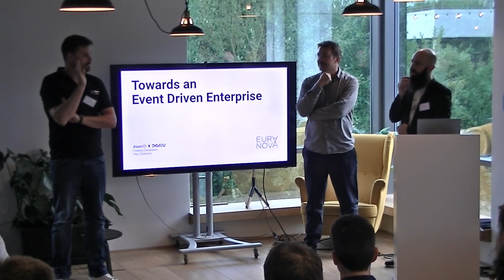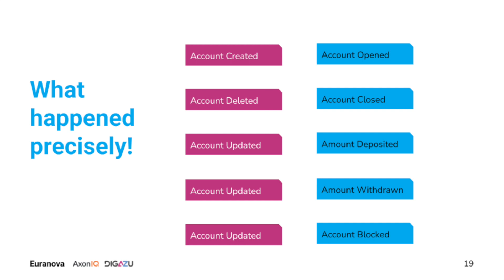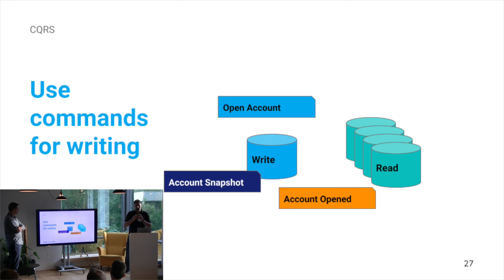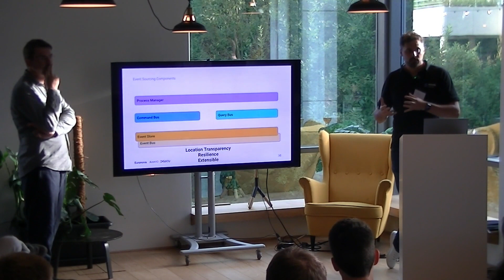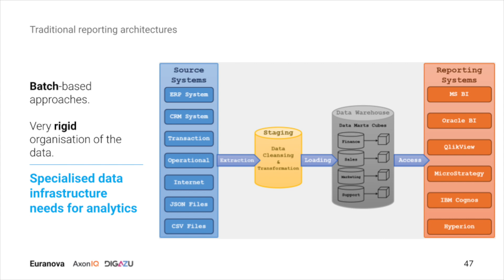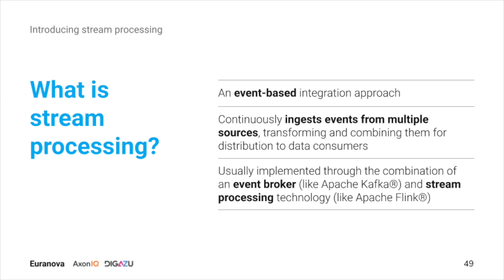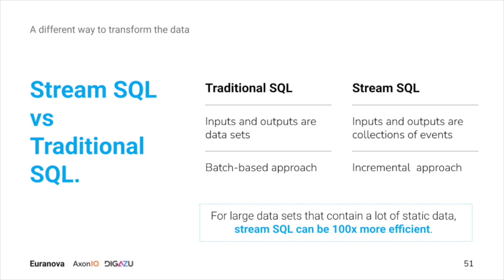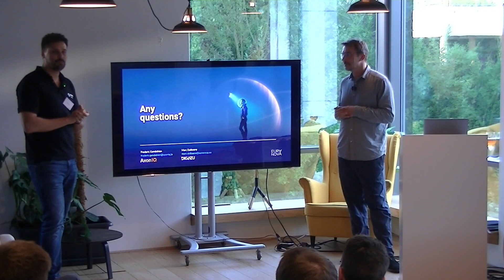Meetup | Event Driven Enterprise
We explore the world of real-time analytics and event-driven architecture.

Speakers Marc Delbaere from Digazu and Frederic Gendebien, Architect at AxonIQ demystify the complexities of today's event-driven landscape. In a 40-minute presentation, they uncover insights on micro-service implementation, real-time analytics, event sourcing, and how to bridge operations and analytics.